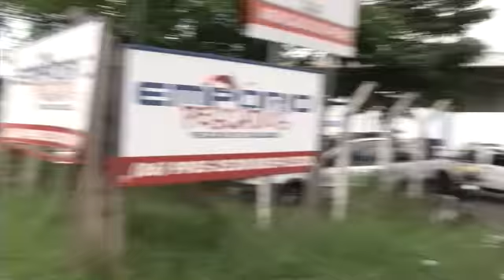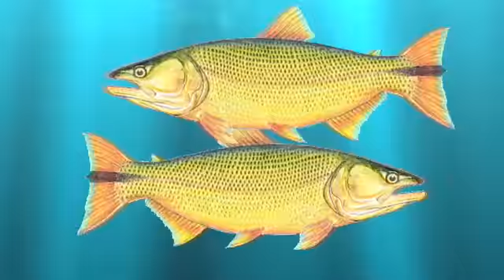VT GIRO DO BLACK MERCADO DO PEIXE